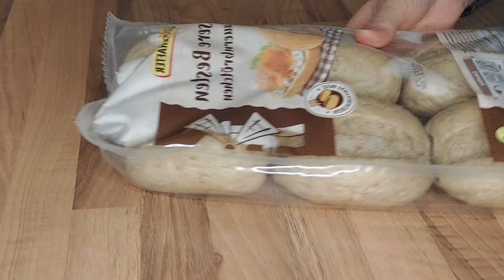Muhammara Brot/Muhammara bread/ 💯المحمرة مع عجينة ناجحة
DE
Der Teig
 500g Mehl
 125 ml lauwarme Milch
125 ml lauwarmes Wasser
 60 ml Pflanzenöl
1 EL Joghurt
 1 EL Hefe (7 g)
1 TL Honig oder Zucker
1/4 TL Salz

Muhammara-Sauce
4 mittelgroße Tomaten
eine halbe Zwiebel
8 EL Olivenöl
2 EL Paprikapaste
1 EL Granatapfelpaste
1/2 TL Salz
1/2 TL Sesam
1/2 TL Schwarzkümmel
27 Stück

EN
The dough
3 cups of flour
1/2 cup of lukewarm milk
1/2 cup of lukewarm water
1/4 cup of vegetable oil
1 tbsp yogurt
1 tbsp instant yeast
1 tsp honey or sugar
1/4 tsp salt

Muhammara sause
4 medium tomatoes
half an onion
8 tbsp olive oil
2 tbsp paprika paste
1 tbsp pomegranate paste
1/2 tsp salt
1/2 tsp sesame seeds
1/2 tsp black sesame seeds
27 pieces

عربي العجين
   500 جرام طحين(٣ كأس)
   125 مل حليب فاتر ( نصف كأس)
  125 مل ماء فاتر(نصف كأس)
   60 مل زيت نباتي(ربع كأس)
  1 ملعقة كبيرة زبادي
   1 ملعقة كبيرة خميرة (7 جرام)
  1 ملعقة صغيرة عسل أو سكر
  1/4 ملعقة صغيرة ملح

  صلصة المحمرة
  4 حبات طماطم متوسطة
  نصف بصلة
  8 ملاعق كبيرة زيت زيتون
  2 ملعقة كبيرة معجون الفليفلة
  1 ملعقة كبيرة دبس رمان
  1/2 ملعقة صغيرة ملح
  1/2 ملعقة صغيرة سمسم
  1/2 ملعقة حبة البركة
  27 قطعة

حتى تختمر العجينة بسرعة: يوقد الفرن على درجة حرارة ١٠٠ لمدة ٣ دقائق فقط ثم توضع العجينة في الرف الوسط لمدة ساعة
بعد تشكيل العجينة ووضع المحمّرة تترك صينة الفرن لمدة ١٠ دقائق حتى ترتاح ثم توضع على قاعدة الفرن على درجة حرارة ٢٥٠ لمدة ٣ دقائق فقط بعدها نضع جبنة الموزاريلا ثم نعيدها للفرن ونضعها على أعلى رف لمدة ٣ دقائق
(الفرن يجب أن يكون موقد مسبقا من الأعلى والأسفل )

meze tarifi,yemek tarifleri,mohammara bread,muhammara rezept

 muhammara recipe

 muhammara tarifi hatay usulu

 muhammara nasıl yapılır

 muhammara dip

 muhammara tarifi antep usulü

 muhammara manakish

 muhammara hatay usulu

 muhammara tarifi refika

 muhammara ottolenghi

 muhammara thermomix

 muhammara hatay
muhammara recipe

muhammara dip
muhammara manakish

محمرة بعجين
 المحمرة على عجين
 فطائر المحمرة
فطاير المحمرة
عجينة سحرية
 العجينة السحرية
عجينة سهلة
محمرة سورية